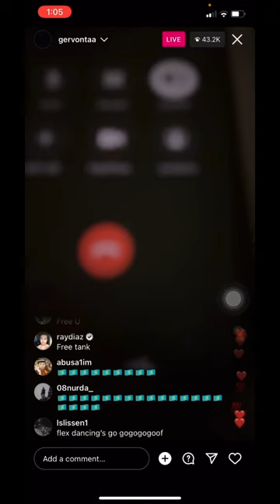Tank Davis calling from jail